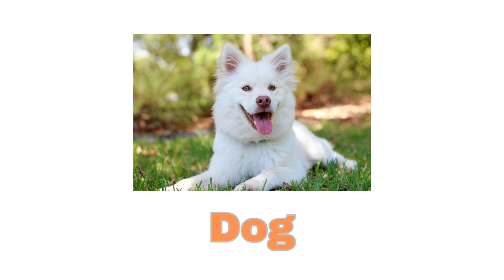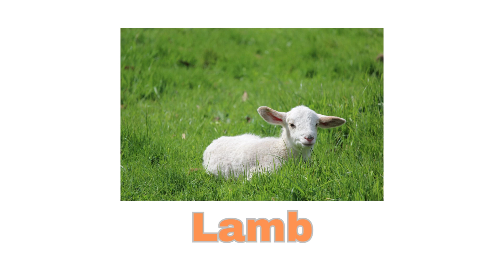Animal Names | Pets and Farm Animals | Dog | Cat | Rhymes